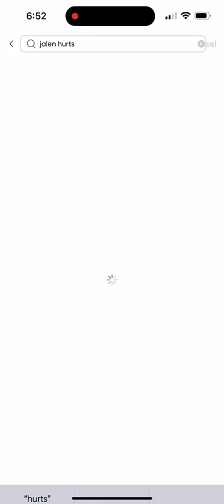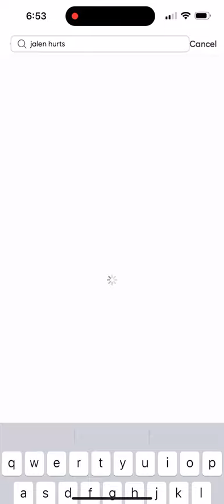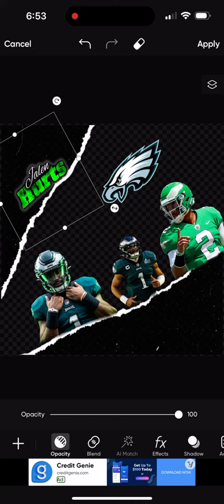Cool video on how to make a picture edit for Jalen hurts